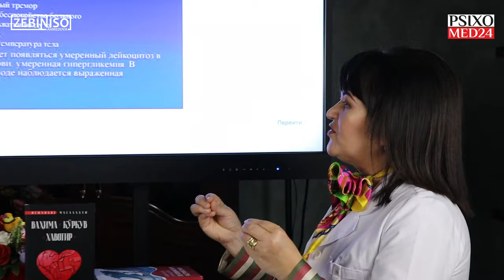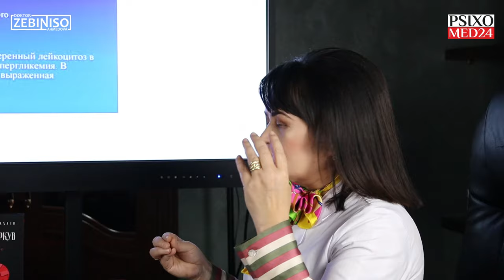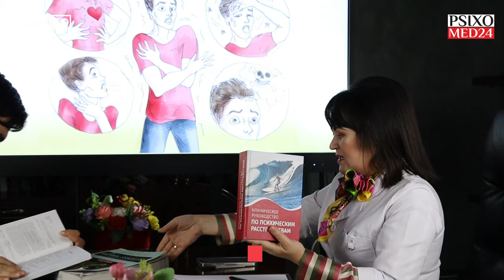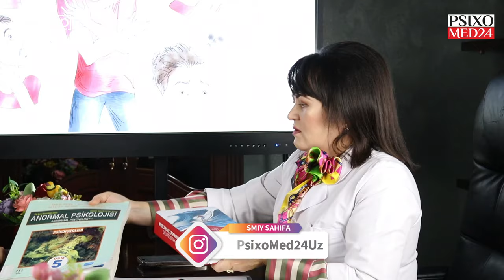PANIK BUZILISHlar nima va ulardan qanday chiqib ketish mumkin?